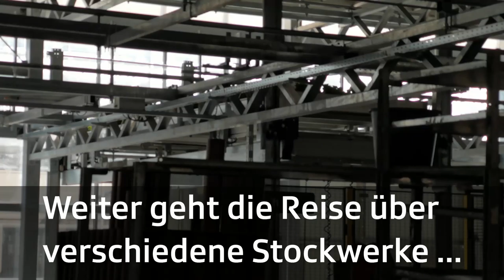Internet der Blumen